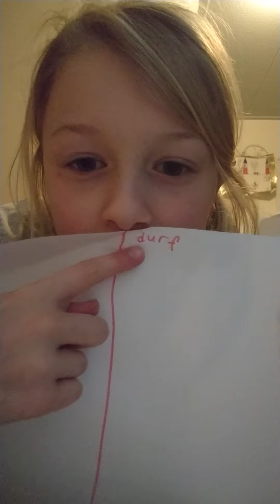De gevaarlijke spring boel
Denis